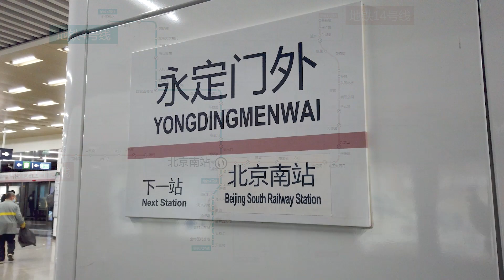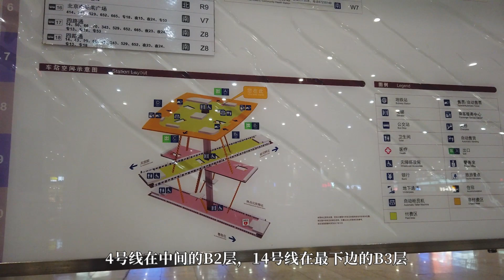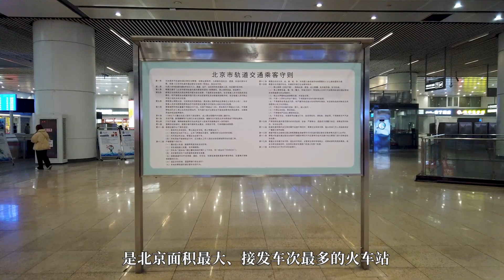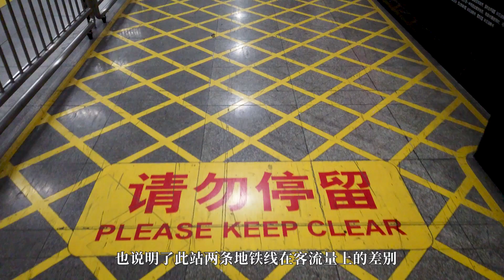北京南站地铁站，北京地铁终点换乘系列之15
北京南站位于中国北京市丰台区铁路北京南站下方，由北京京港地铁有限公司运营管理，是北京地铁4号线、北京地铁14号线的换乘站，也是14号线的东段西端终点站。